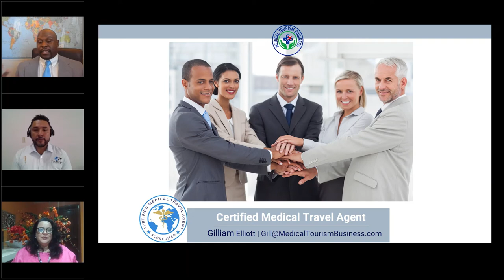How Do Startups Benefit From A Medical Tourism Consultancy Service? (Interview with Founders)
This video features two startup founders who share how medical tourism consultant Gilliam Elliott has helped them launch and grow their agencies.

// LINKS